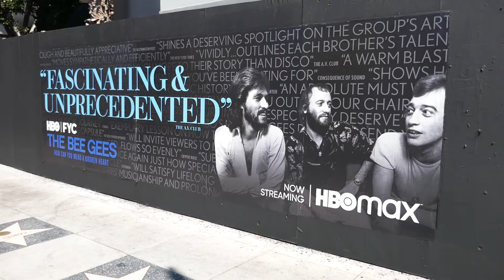The Bee Gees HBO FYC Hollywood Blvd Los Angeles California USA June 4, 2021